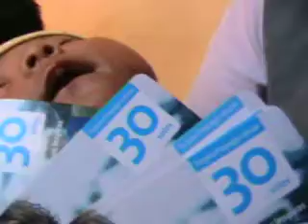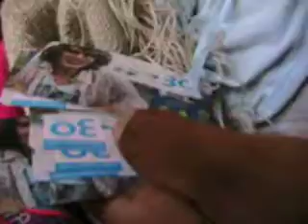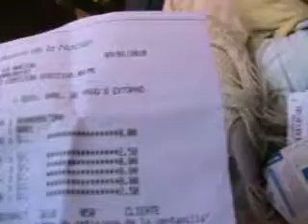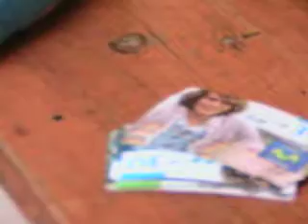TELEFONICA en MAJES El PEDREGAL no hace nada para descubrir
La  Sra,  en Pantalla  la  han estafado  las  Mafias    que usan  los servicios  de   TELEFONICA  los MAS   pobres   especiaomente  en   AREQUIPA  CAYLLOMA  MAJES  el peddregal